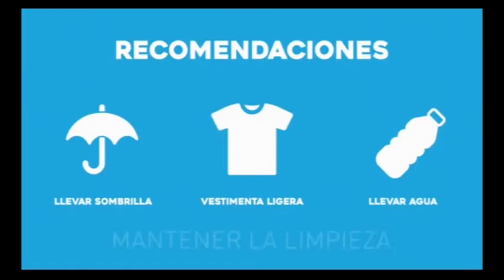El Giroscopio: 18/09/2018